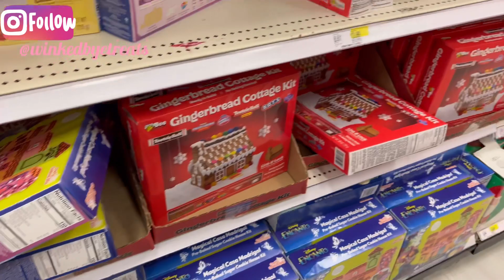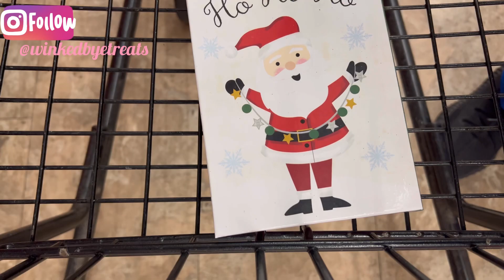Vlogmas Day 20: GRWM Holiday orders | Target & Dollar Tree run| Make an order with me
It’s Vlogmas Day 20! In this vlog, we are getting ready for holiday orders and made one!There were great finds at both Target & Dollar tree! Thanks for stopping by! 💕

IG: @winkedbyetreats Dm or text (info in bio) to place an order!

Shop my lash collections
 Xoxowinkedbye.com